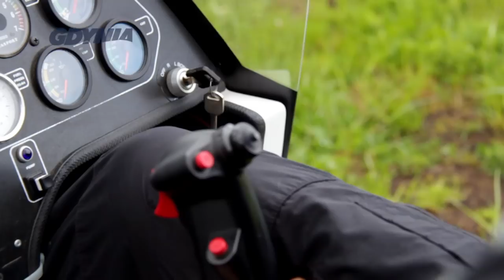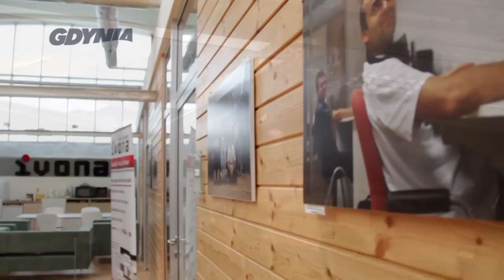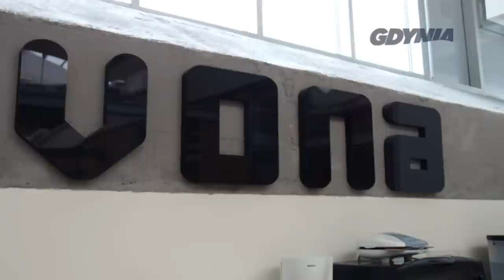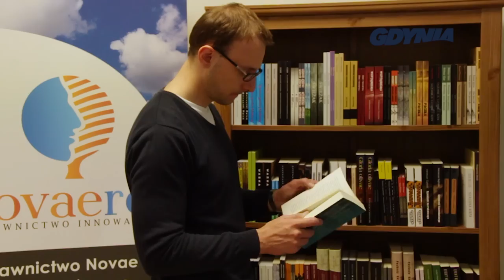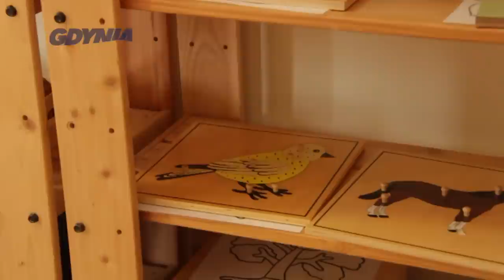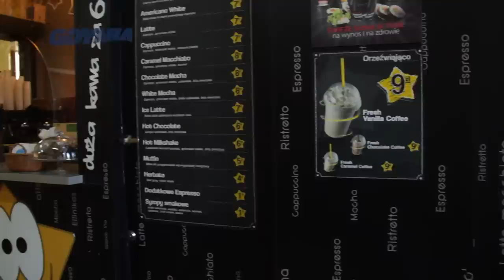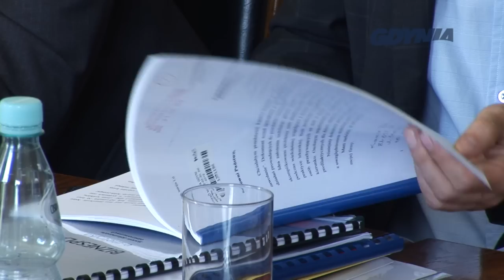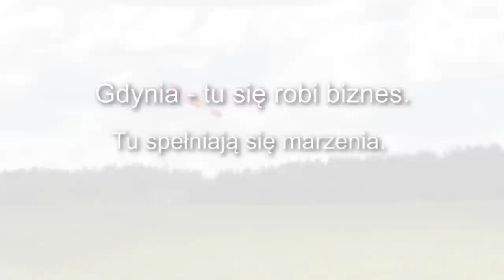Gdyński Biznesplan - 10 lat konkursu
Film promocyjny z okazji jubileuszu konkursu Gdyński Biznesplan wykonany na zlecenie Urzędu Miasta Gdyni.

data ukończenia:
maj 2012

produkcja:
Studio ZET-3

scenariusz i reżyseria:
Jakub Jakubowski

zdjęcia:
Paweł Krzemiński
Stanisław Krzemiński

montaż i oprawa graficzna:
Paweł Krzemiński

w filmie wystąpili:

Wojciech Szczurek
- Prezydent Miasta Gdyni

Grażyna Zielińska
- przewodnicząca jury, Dyrektor Generalny Regionalnej Izby Gospodarczej Pomorza

Elżbieta Hermann
- jurorka, Dyrektor Departamentu Sektora Publicznego i Projektów Finansowych Nordea Bank Polska S.A.

Anna Stopka
- jurorka, Wiceprezes Zarządu  Prokom Investments S.A.

Łukasz Osowski
- Prezes Zarządu firmy IVONA Software Sp. z o.o.

Piotr Janczyk
- Prezes Zarządu firmy Bilander IT

Krzysztof Szymański
- współwłaściciel firmy Novae Res wydawnictwo innowacyjne

Joanna Ustowska
- założycielka Klubu Przedszkolaka Montessori

Piotr Ostromęcki
- współwłaściciel Coffeeway